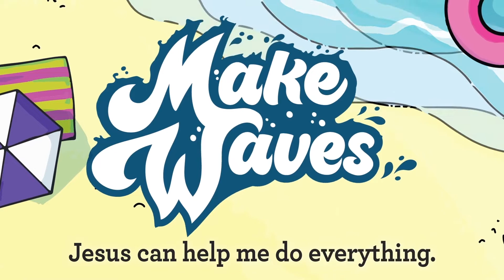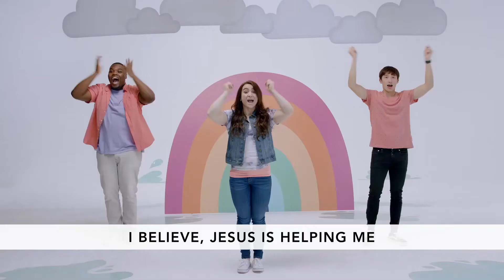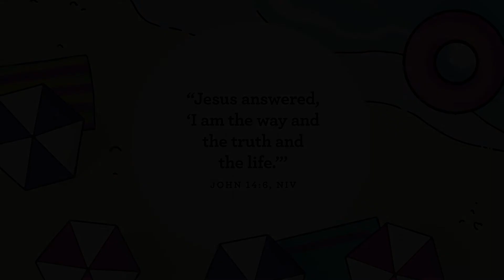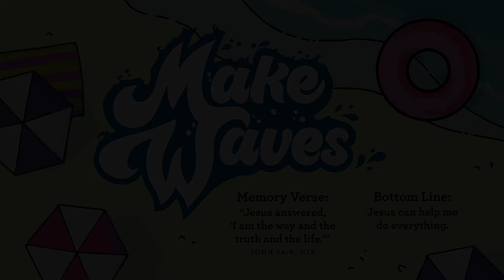StoneBridge Kids Preschool Worship - July 31, 2022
Preschool video for July 31st!